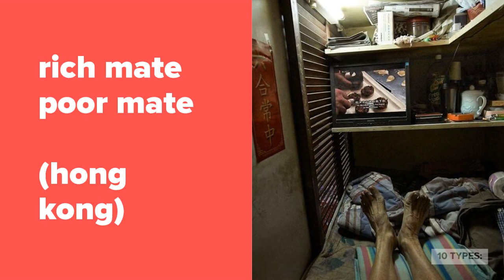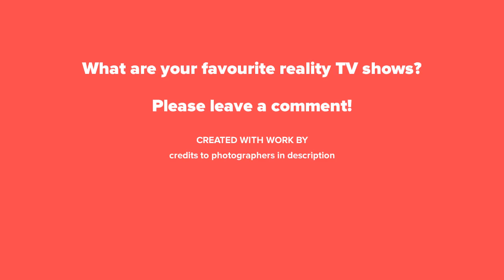10 Types: Reality TV Shows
10 Types: Reality TV Shows

Photo Credits:

Slide 1 photo:
Photo by Burak K from Pexels

Slide 2 photo:
Photo by Rosemary Ketchum from Pexels

Slide 3 photo:
Photo by ELEVATE from Pexels

Slide 7 photo:
Photo by Markus Spiske from Pexels

Slide 9 photo:
Photo by Fabian Wiktor from Pexels